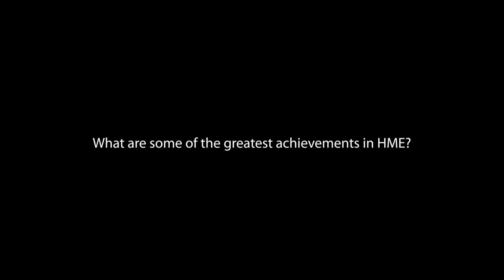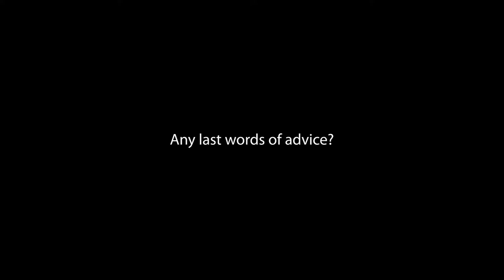Working at Heavy Mobile Equipment (HME) at Sino Iron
In just over a decade, Sino Iron has transformed from a greenfields location on the Pilbara coast to a fully integrated, pit-to-port magnetite mining, processing and export megaproject. Our Heavy Mobile Equipment (HME) department has been an integral part of this journey – growing from a single dome in the early days to a seven-bay maintenance workshop and a separate fabrication workshop with high quality tooling and very talented personnel.

We also work with some of the biggest mining equipment in Australia. The Terex RH400 and the CAT 6090 are among the largest hydraulic excavators in the world, weighing close to 1,000 tonnes with a shovel capacity of 93 tonnes in a single scoop. It takes just a few scoops to fill up one of our ultra-class MT6300 haul trucks. Our HME department ensures the reliability and availability of this equipment for continued safe and efficient production.

David is one of our Reliability Technical Specialists. Having been with Sino Iron for nearly 13 years, Dave’s seen the site and HME evolve into a world-class operation. Like everyone at Sino Iron, he’s proud of the contribution he’s making every day.

To explore where CPM and Sino Iron can take you, visit our People and Careers